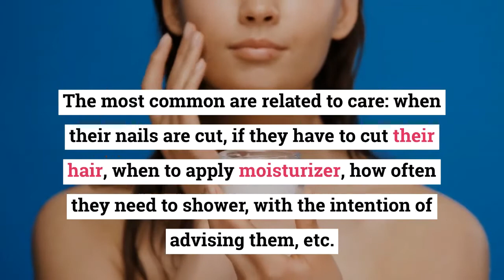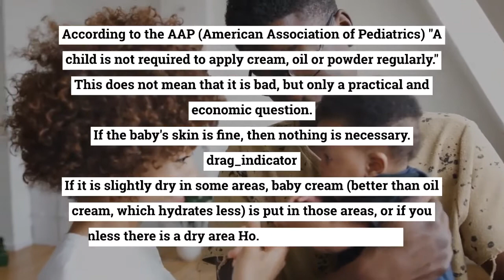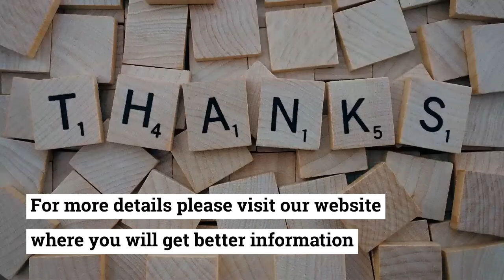How to care Newborn Baby ? Care Tips: Hair, Nails, Bath, Cream, and More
Coming home with a newborn raises many questions for parents. There was not much to do in the hospital because the baby slept almost all the time, and most quickly washed up because the placenta hasn't dropped yet, so when they see you alone with the baby, the first questions appear.

 Mostly questions are

The most common are related to care: when their nails are cut, if they have to cut their hair, when to apply moisturizer, how often they need to shower, with the intention of advising them, etc. In single entry, today we provide you with the best advice for newborn care.

 Having fertility problem? Get pregnant naturally just visit here